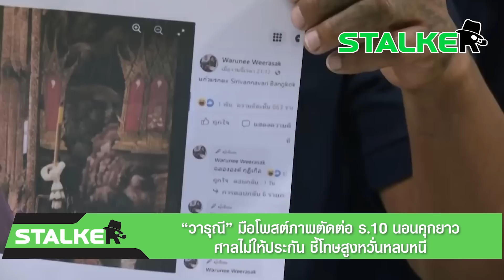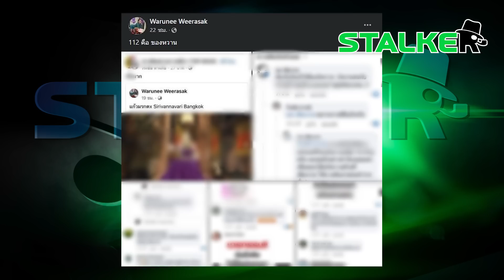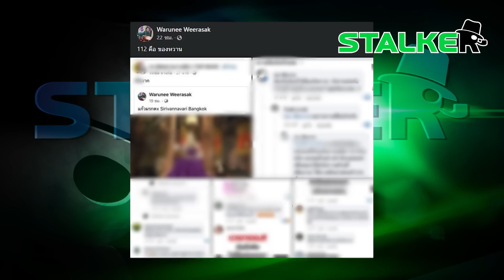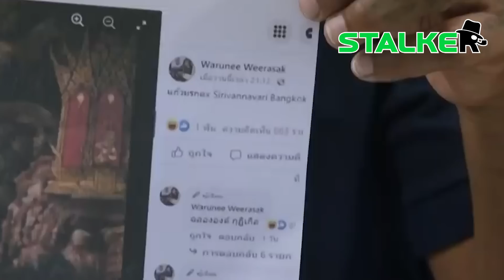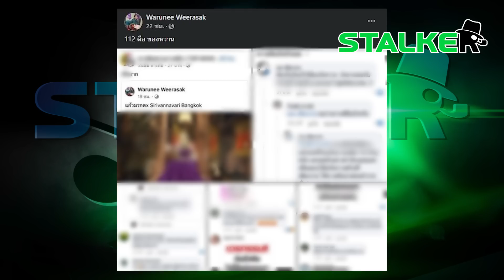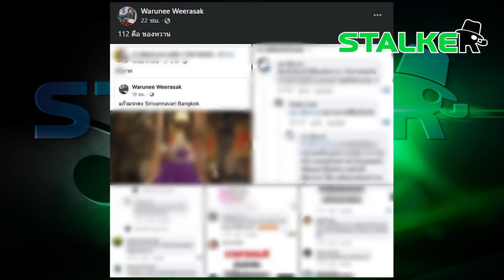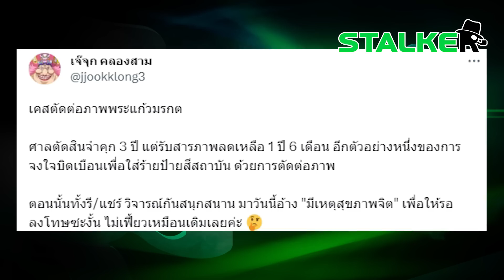"วารุณี" มือโพสต์ภาพตัดต่อ ร.10 นอนคุกยาว ศาลไม่ให้ประกัน ชี้โทษสูงหวั่นหลบหนี | STALKER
นอนคุกยาว หายห้าวเลย "วารุณี" มือโพสต์ภาพตัดต่อ ร.10 เปลี่ยนเครื่องทรงพระแก้วมรกตวืดประกัน ศาลชี้ โทษสูงหวั่นหลบหนี

ช่อง 77 : กล่อง PSI, INFOSAT, GMMZ, CSAT, TIK , 3BB, TOT
ช่อง 658 : กล่อง AIS
ช่อง 210 : IPM